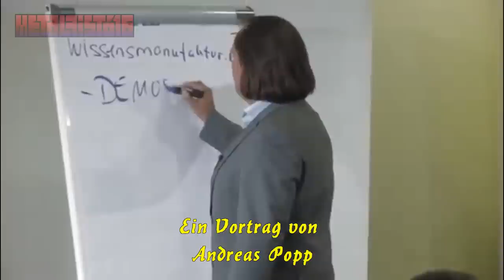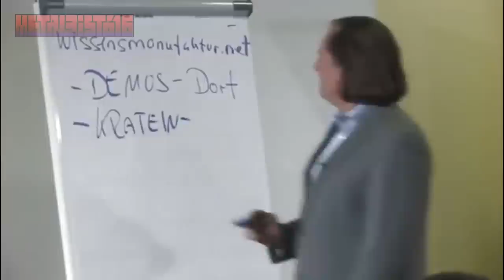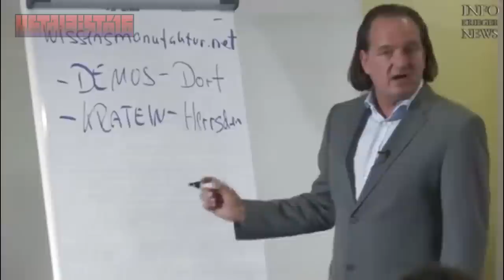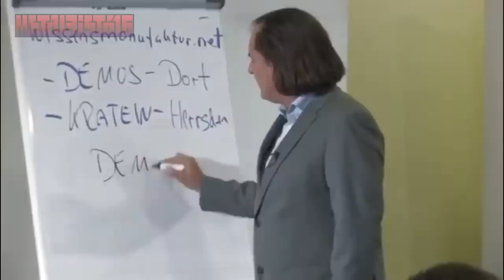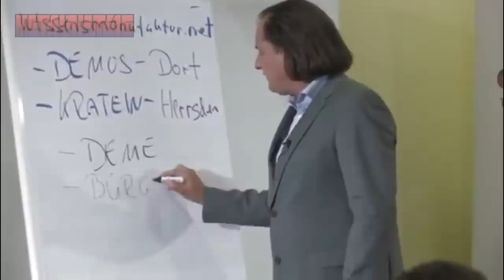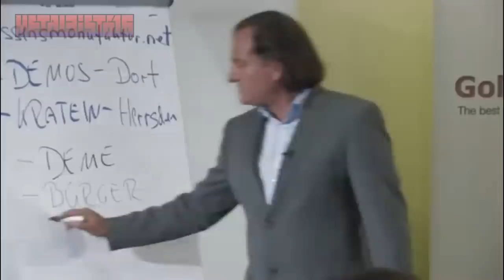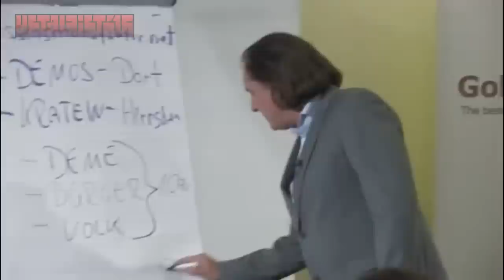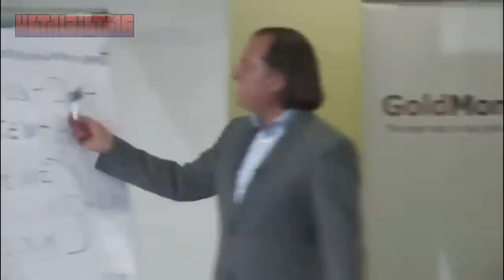TOP 3 - Andreas Popp: Was ist wirklich eine Demokratie?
n voll fetter vortrag von andreas popp